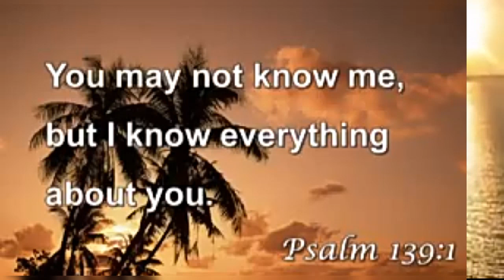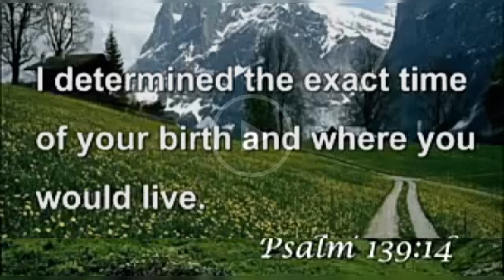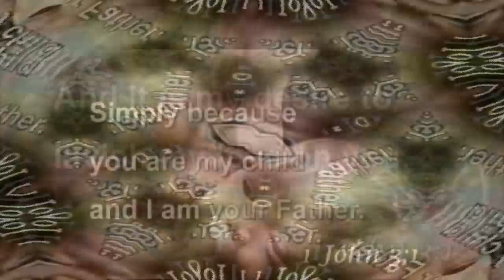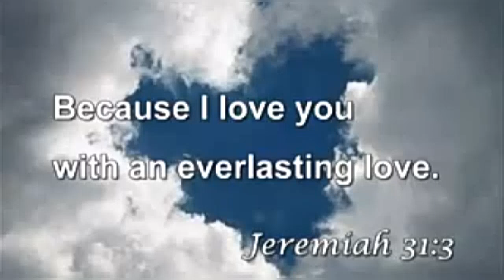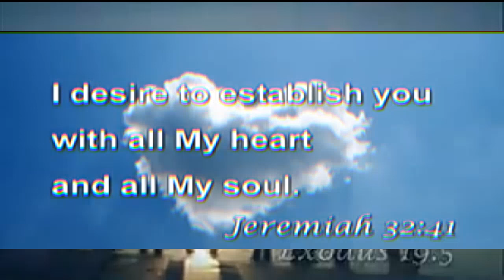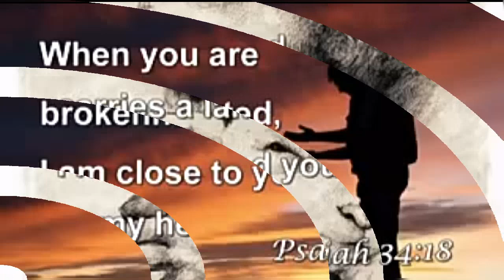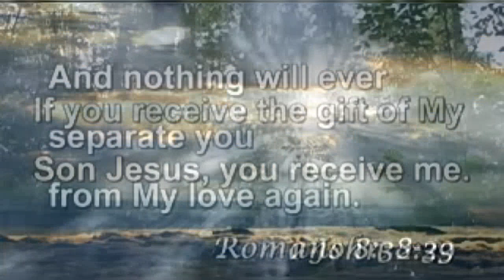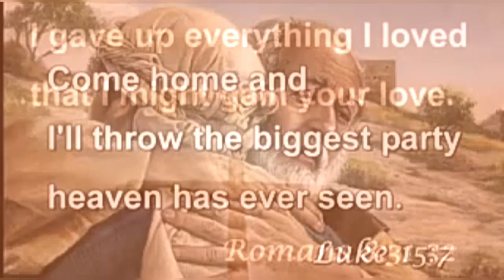November 17, 2020